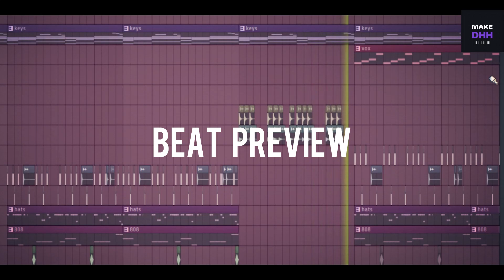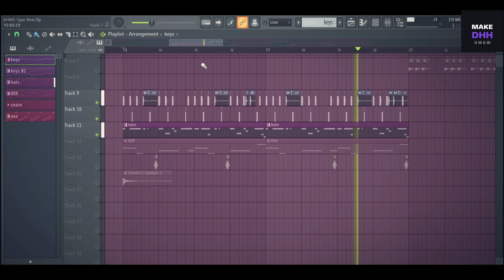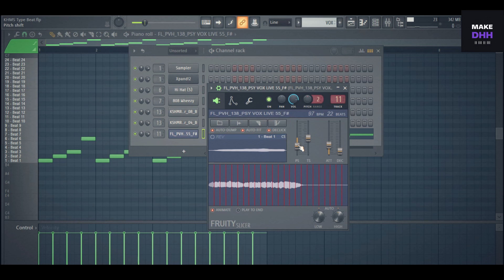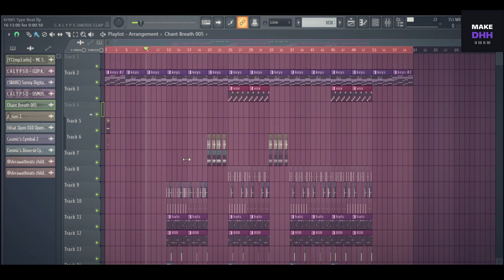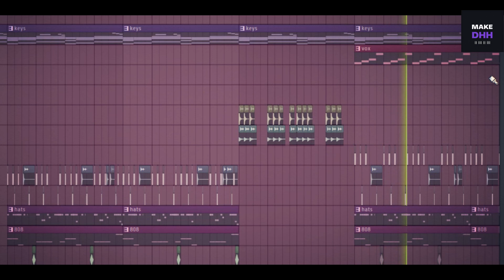How to Make MC STAN Kal Hai Mera Show TYPE BEAT in 5 mins | FL Studio Hindi Beat MAking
(Payment in USD)

Mackie CR Series Studio Monitor (CR3-X)

Audio-Technica ATH-M40X

Kadence Ukulele

Akai Professional LPK25

Zebronics Zeb-Transformer-k USB Gaming Keyboard

Logitech G G102 USB Light Sync Gaming Mouse

🅾️Get Connected